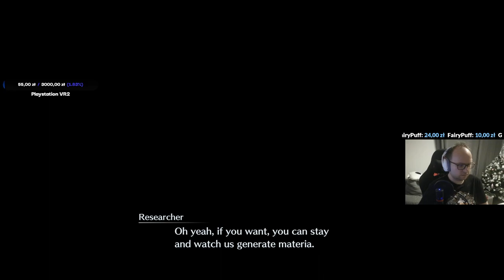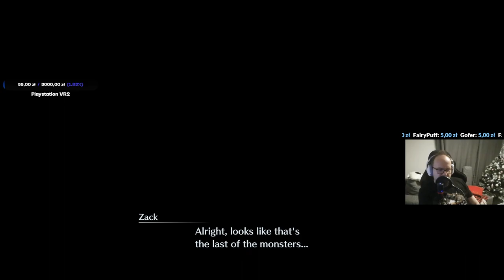Archiwum - Zażegnamy Kryzys, Crisis Core Final Fantasy VII Reunion #4 - 17.01.2023